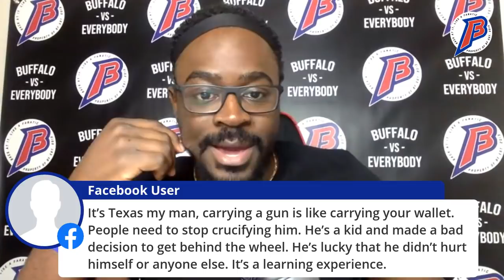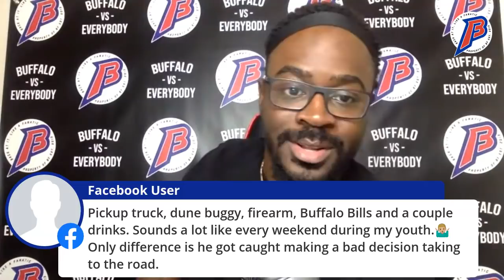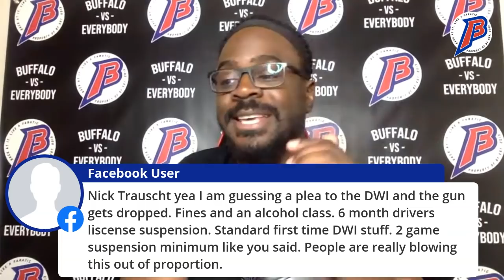ED OLIVER SUSPENDED???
✅ Could Ed Oliver be suspended after his arrest?